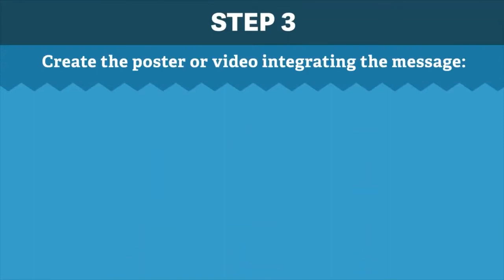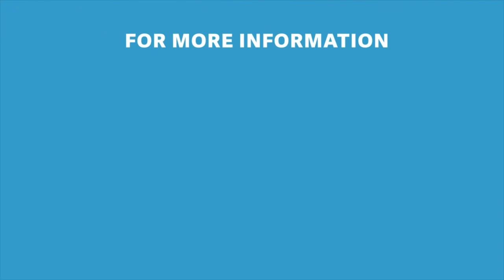Protect Me With 3+ Contest 2022-2023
A great opportunity for New Jersey Middle School & High School Students!  Get creative and promote good health.  Submit your poster or video for the Protect Me With 3+ contest.  Create. Educate. Vaccinate.